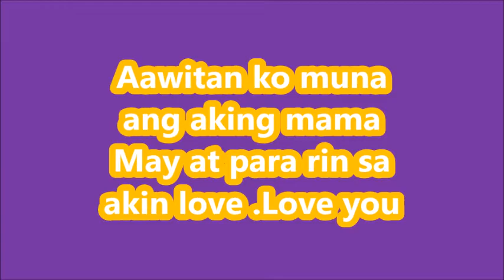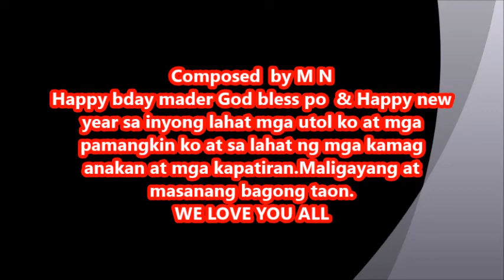My mother bday Dec 29, 2020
Maligayang bati sa iyong kaarawn aming mahal na magulang Composed by M N